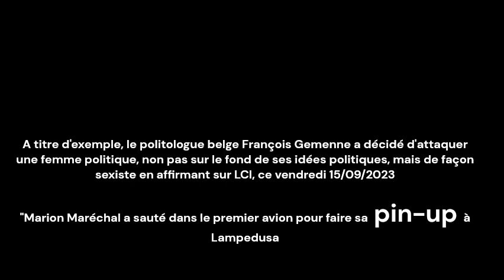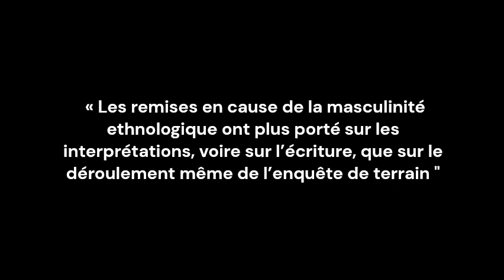Le sexisme légitime et les femmes (de droite) sur le terrain (PIN-UP?)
Aucune femme, même Marion Maréchal Le Pen ne mérite le sexisme légitime. Le sexisme légitime, c'est celui qui passe inaperçu en raison de la personne sexiste. Si le sexiste est de gauche ou racisé, ça passe inaperçu, s'il est de droite ou blanc, il ne passera pas. Je mets en lien ma propre expérience de doctorante sur le terrain avec celle des femmes politiques sur le terrain. Bonne écoute et lecture aussi :)